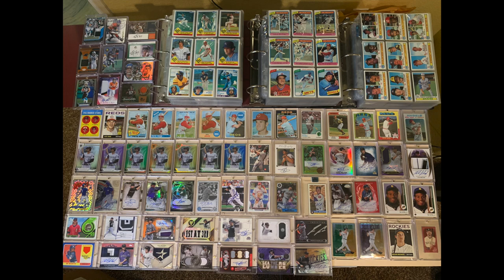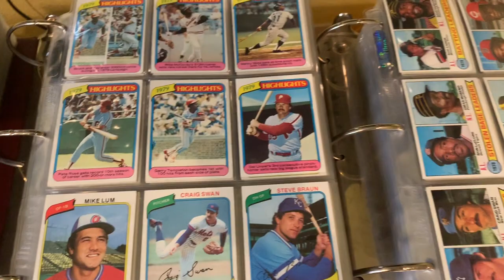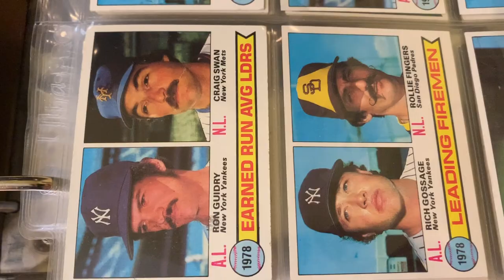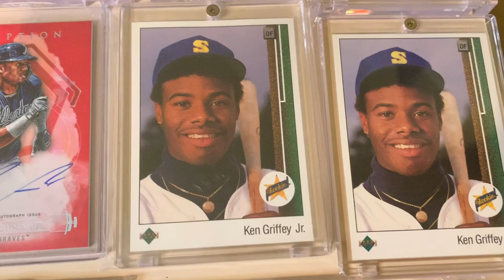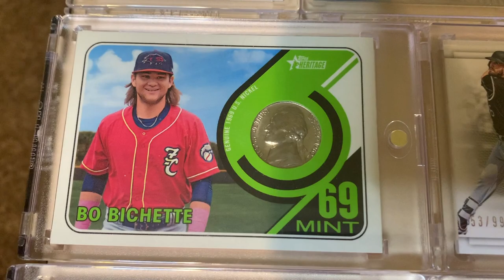Baseball Card Table Top Display - Geez Mikey Contest Entry (reloaded in entirety)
Song: Shine
Artist: Newsboys

Licensed to YouTube by:
UMG (on behalf of EMI); Adorando Brazil, BMG Rights Management (US), LLC, LatinAutor - UMPG, Abramus Digital, CMRRA, ARESA, LatinAutor, Warner Chappell, ASCAP, Capitol CMG Publishing, PEDL, and 10 Music Rights Societies